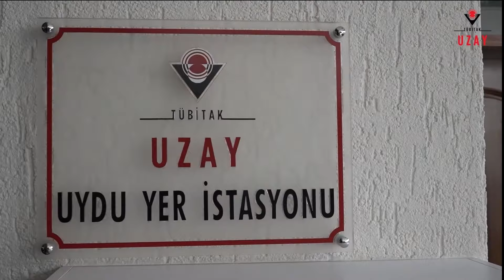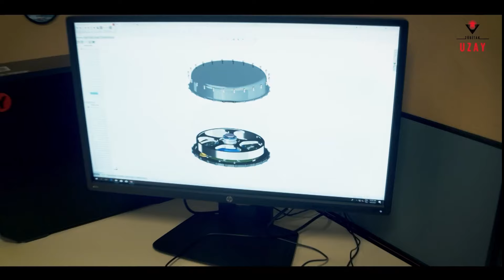Uzayla İlgili Sırada Ne Var? Türkiye'nin Milli Uzay Programı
2021 yılında ilan edilen Türkiye’nin Milli Uzay Programı kapsamında ilk olarak Alper Gezeravcı, 19 Ocak 2024’te Uluslararası Uzay İstasyonu’na 13 bilimsel deney yapmak üzere gönderildi. Türkiye’nin ilk astronotu 18 gün Uluslararası Uzay İstasyonu’nda kaldıktan sonra 9 Şubat 2024’te Dünya’ya geri döndü. 2024 yılının Nisan ayında ise ikinci astronotumuz Tuva Cihangir Atasever’in alçak yörünge uçuşu gerçekleştirmesi planlanıyor.
Peki Milli Uzay Programı’nda bizleri başka neler bekliyor?